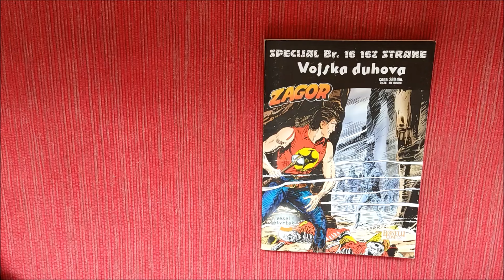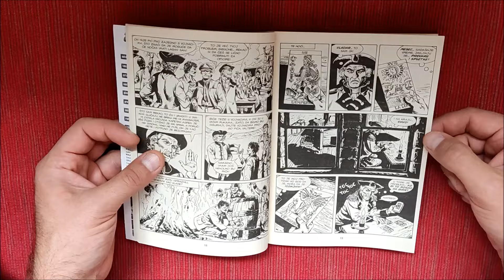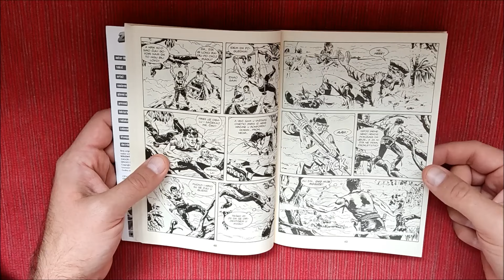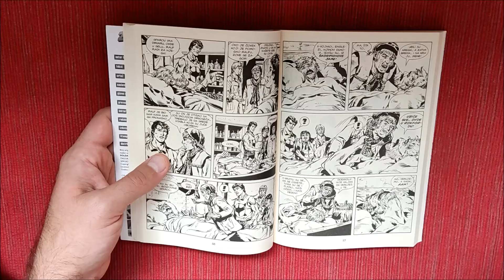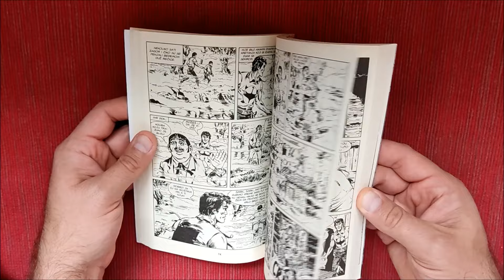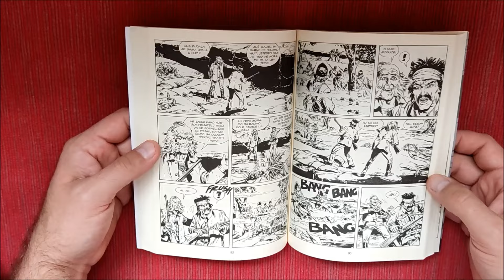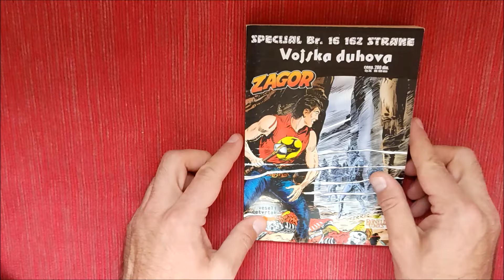Zagor specijal - Vojska duhova - Prelistavanje i komentar stripa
Recenzija stripa Zagor Specijal Vojska duhova. Veseli četvrtak. Prelistavanje i komentar stripa